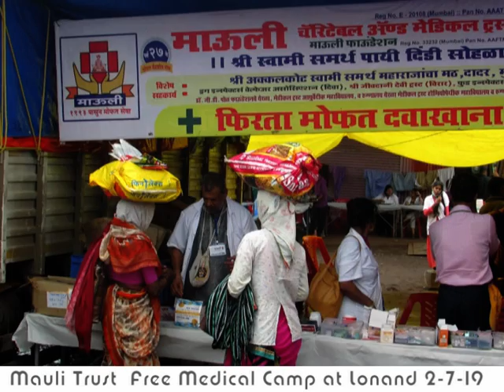Free Medical Camp at Lonand 2-7-2019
We have been actively involved in the social and medical fields as well as in religious activities through our Mauli Charitable & Medical Trust, Mumbai since 1993 .
For the last 27 years we have been providing a free mobile Dispensary during the Alandi to Pandharpur Palkhi procession.
This selfless medical service, which was initiated by a meager number of just 2-3 doctors, has now a team of 100 efficient dedicated doctors who are ready to contribute to the health of the Warkaris.
We also organize Free medical camps and awareness camps about Breast Cancer, HIV, child health care etc. These camps are conducted in the Adivasi and backward regions such as Talasari, ist:-Thane. Ganpatipule, Dist:-Ratnagiri, Earthquake affected regions of Latur, Slum areas of Mumbai like Shivajinagar etc
. Last year during such a camp at Talasari, 18 patients of Leprosy were found in initial stage, who were immediately brought to the notice of government's medical department.

We have also organized successful medical camps in Mahakumbh-Mela at Prayag (U P) in the year 2000, 2012 and at Trimbakeshwar, Nasik in the year 2000, and 2015.

Associated with 'Mahaveer Viklang Sahayta Samitee', Rotary Club of Belgaum North , Drug Inspectors Association Thane, Free Jaipur Foot Camps were held at Belgaum, Miraj, Sangli, Phaltan, Velapur, Bandisegaon and Pandharpur from 16th to 30th June 2012. About 960 physically handicap patients were benefited with Free Jaipur foot, Calipers, Crutches, Hearing Aids etc.Blood donation camps are also organized during Wari and a huge number of warkaris and localities participate enthusiastically.

80,000 Eighty thousand) warkaris take benefit of the Mahaprasad (ANNADAN) provided at Jejuri, Malshiras, Velapur, Bandisegaon, Vakhri and Pandharpur.

We provide Free mobile Dispensary at Jyotiba yatra in Kolhapur every year.

We have also organized Congenatal Talipes equinovarus, ( Club Foot. Corrective surgeries ) at Belgaum, Latur, Wai satara, Joy Hospital chembur, Rotary club of Deonar and Dr John Clegg and his team from London were associated with us for operations and guidelines. in the year 2014, 2015, Two hundred fifteen (2015) Patients benefited...

 30 Free Medical Camps In five days at  rural areas of Belgaum, Every bday six camps...
We have also organized Free Megha Medical Camp at Belgaum and rural areas of Belgaum Six Camps In One day regular five days 19th feb to 24th feb 2015. More than five thousand people benefited.

In appreciation of this social service, Mauli Charitable & Medical Trust, Mumbai has been honored with the" Acharya Aatre award 2008". We shall always remain thankful to the Drug inspectors welfare association,and Food inspectors association ( Food and Drug Administration ( Maharashtra ) for their cooperation,guidelines,,blessings since 1993